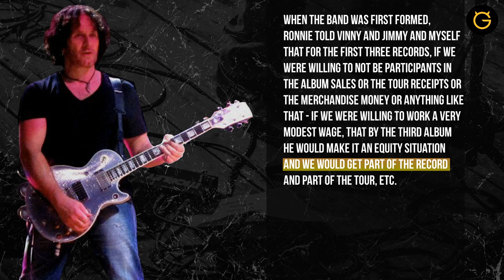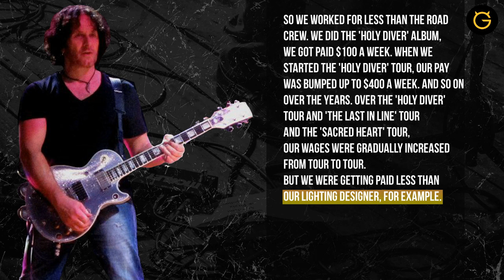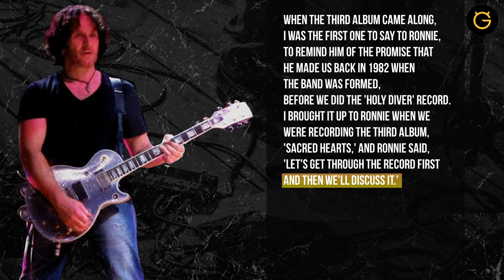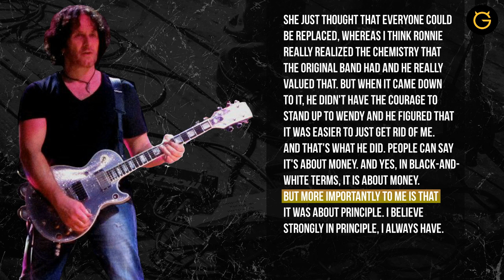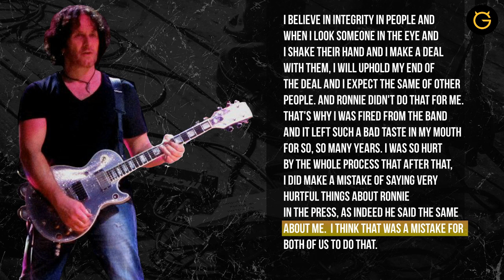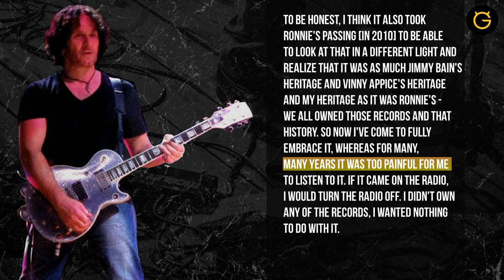Vivian Campbell opens up about being fired from Dio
Guitarist VivianCampbell shares his memories about Dio firing. You can check out the full conversation